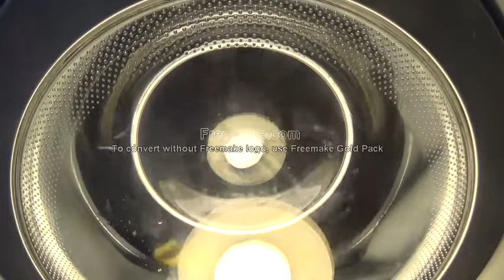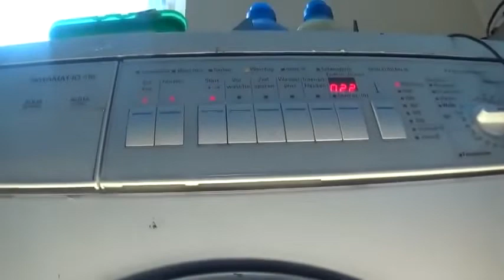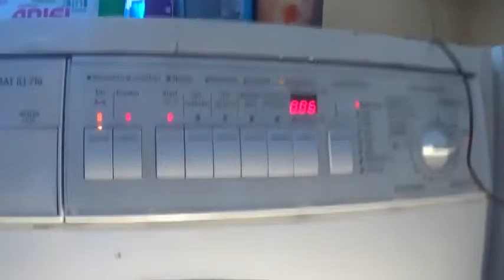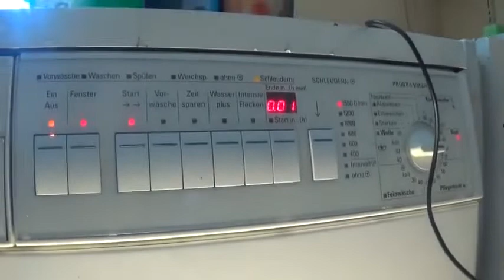Waschmaschine Siemens siwamat iq 716 28.06.2018